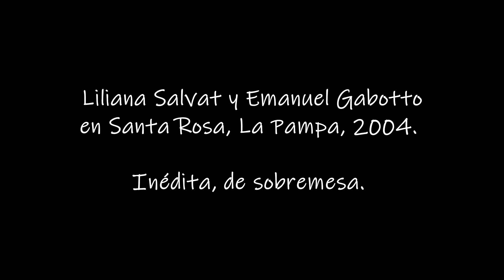Payada Inédita Emanuel Gabotto y Liliana Salvat, La Pampa 2004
Liliana Salvat , Santa Rosa, La Pampa, 2004.
Inédita, de sobremesa.